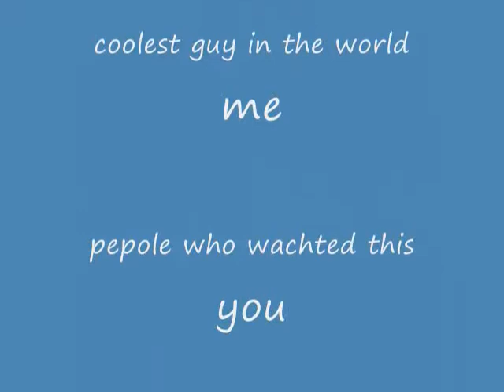turtle song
me sigin